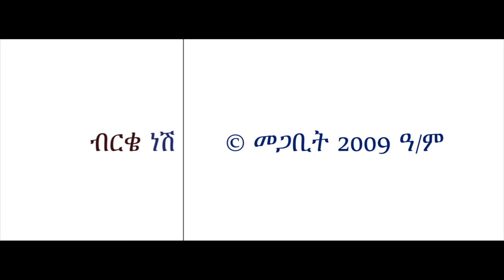Mesay Tefera - Birke Nesh | ብርቄ ነሽ - New Ethiopian Music 2017 (Official Video)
Ethiopian Music : Mesay Tefera | መሳይ ተፈራ - Birke Nesh | ብርቄ ነሽ - New Ethiopian Music 2017 (Official Video)